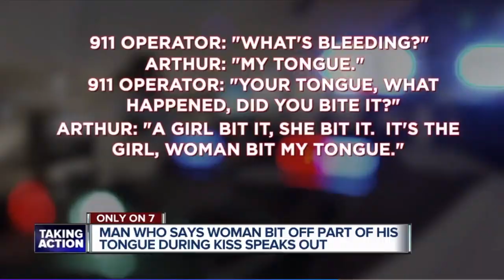Chiefs Parade Car Chase | Ping Pong Challenge | Mutant Goat | Woman Bites Off Man's Tongue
Matthew, Jules, and Hailey talk about the car chase at the Chiefs Super Bowl parade, the Ping Pong Challenge on TikTok, a Mutant Goat, and much more!